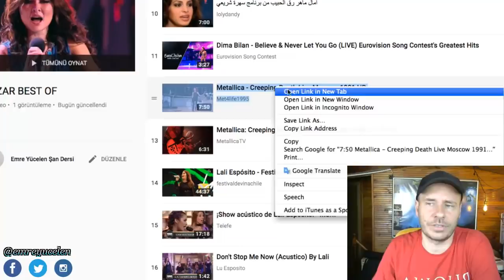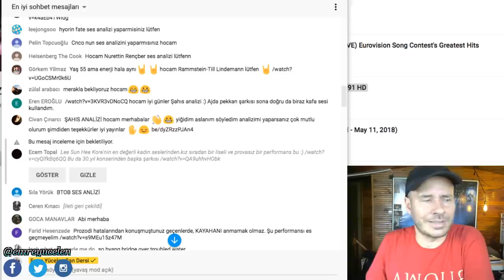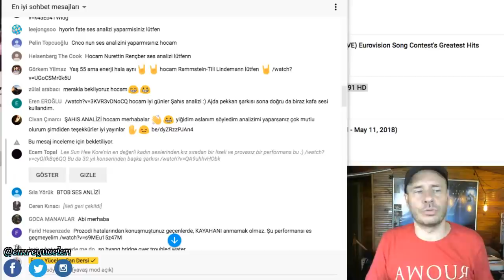Metallica - James Hetfield Ses Analizi (1991 VS 2018) Değişim ve Gelişim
Bu videoya altyazı yazmak için :
If you want to write subtitles on this video :